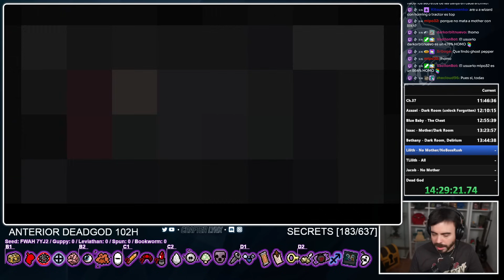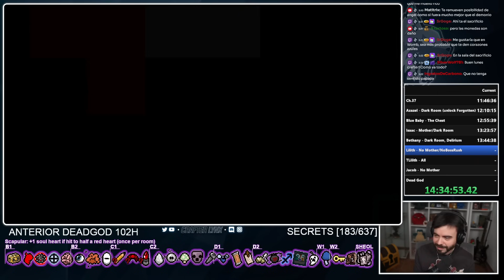PLANETARIO EN BASEMENT 1 = GG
¡Seguimos intentando sacar el WR del Dead God!

🌟 Ruta ACTUALIZADA traducida al Español 🌟 | Créditos a Neonomi, Thereisnofuture, Infamouslol8. Traducido por mi.